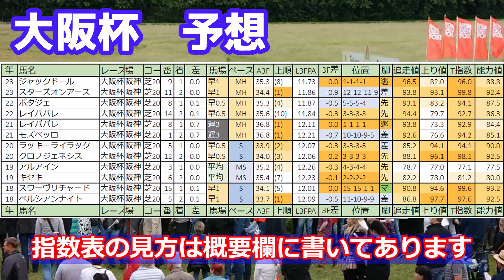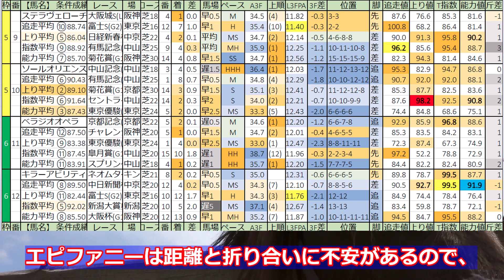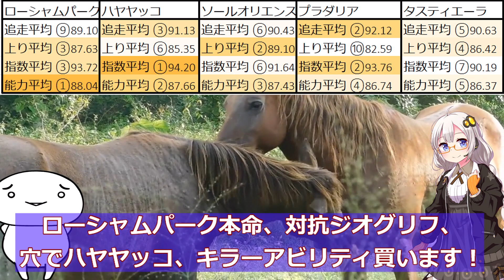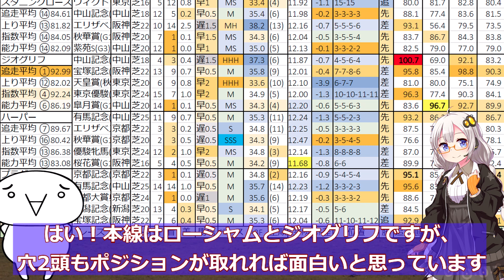【大阪杯2024予想】抜けた1頭から穴狙い！先週は指数上位マッドクール、ナムラクレアで的中！ フィリーズR 三連複290倍 指数上位で的中！ 独自計測の指数表を使って、予想しますぞ！2024競馬予想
【指数表説明】
指数表はｘにも載せてあります！

番　馬番
着　順位
差　１着とのタイム差　1着の場合は2着との差

馬場　(早)は平均よりタイムが出やすい　数値が多いほど軽い馬場
　　　(遅)は平均よりタイムが出にくい　数値が多いほど重い馬場
ペース　HHH›HH›H›MH　　　　左にほどペースが速い
　　　　SSS›SS›S›MS　   左にほどペースが遅い

A3F　　該当馬の上がり３Fのタイム
上順　　該当馬のレースでの上がり3Fの順位
L３FPA　該当馬の残り600ｍ地点までの１Ｆの平均
３Ｆ差　該当馬の600ｍ地点の先頭との差
位置　　コーナー通過順
脚　　　戦法

追走値　ゴールまで残り600ｍ地点までのタイムの価値
上り値　上がり３Ｆのタイムの価値
T指数　突破タイムの価値　(今回の斤量との差を補正しています)
能力値　該当馬の総合値
(値には　馬場、ペース、距離ロス、斤量、位置取りの補正がしてあります)
斤差　　当レースと該当レースとの斤量差

不定期でゲーム配信もしてます！
お気軽に遊びに来てください！